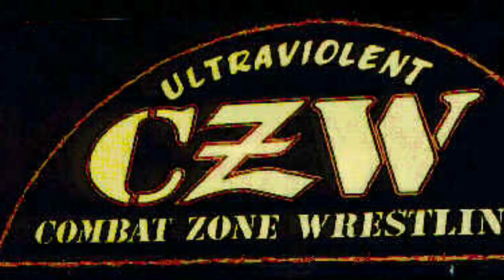Answering The Challenge